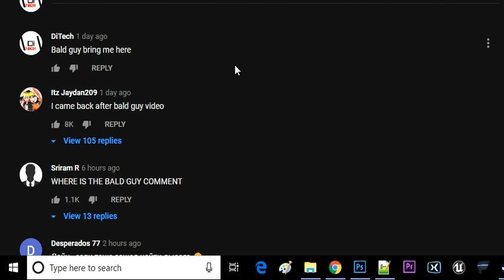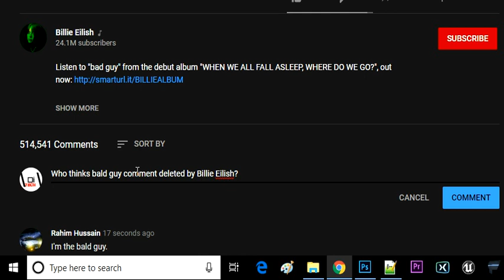I'm the bald guy comment deleted by Billie Eilish